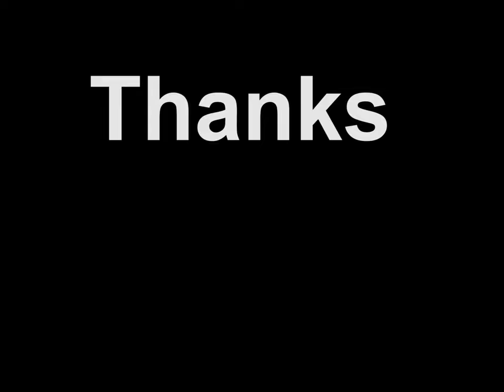Comera river side trail [EX ED]